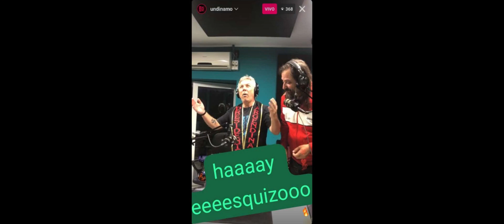"StarWarsEsquizónico" Meme audiovisual sobre los programas de radio de UnDinamo.com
Meme sobre los programas de radio “Hagan correr la voz”, “Almacén de discos” y “Viernes Esquizo” que salen por UnDinamo.com
Algunos son sobre el proyecto UnDinamo.